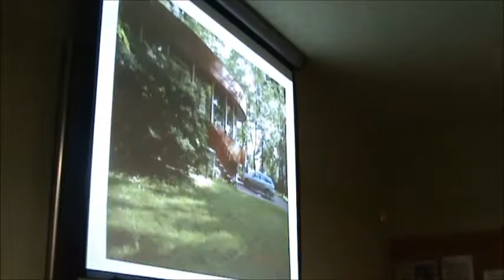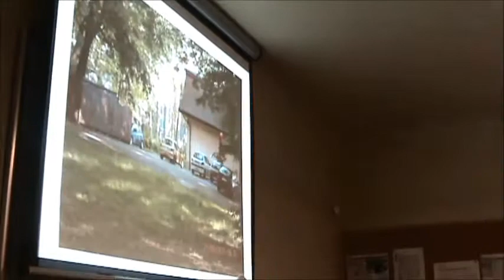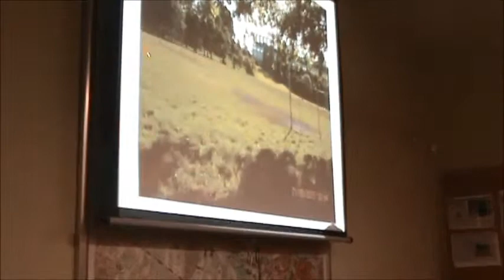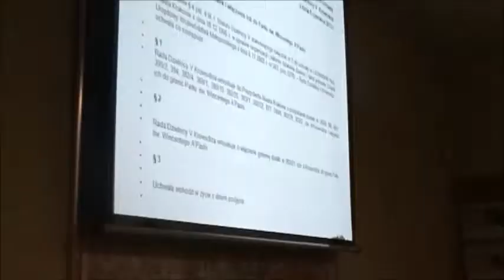RD_V_11-06-2013_11 bezpieczeństwo w Parku Jordana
Nagranie z XXXIII sesji Rady Dzielnicy V Krowodrza z 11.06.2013- cz.11- omawiane tematy i głosowania:

-ws. uchwały nr XXXIII/307/2013 ws. poprawy bezpieczeństwa Parku im. Dr Henryka Jordana.